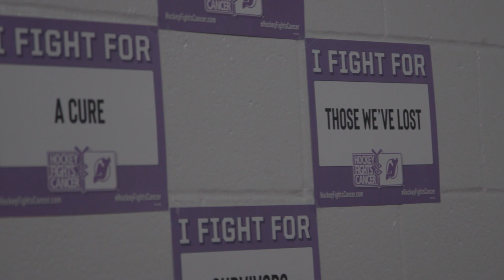2022 Hockey Fights Cancer | JERSEY LIFE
The Devils celebrated their annual Hockey Fights Cancer night while celebrating RJ Ferguson's story. More on this episode of Jersey Life!